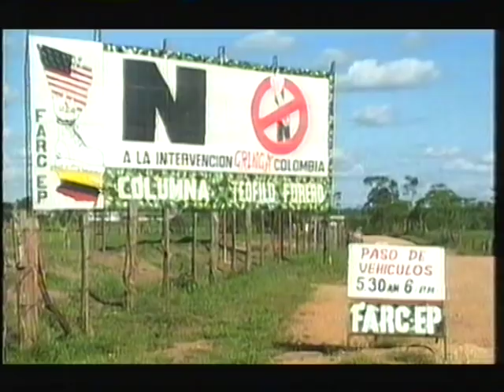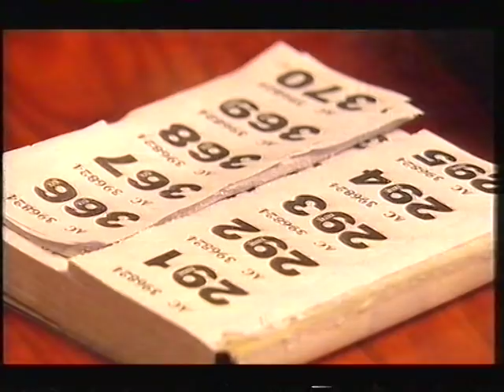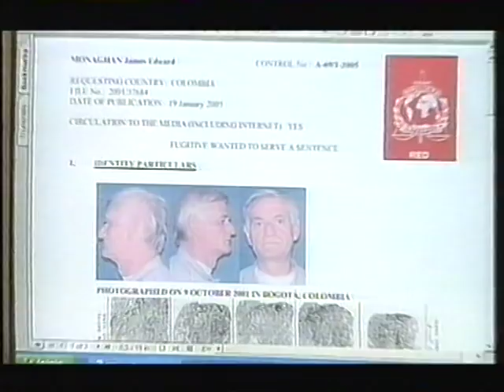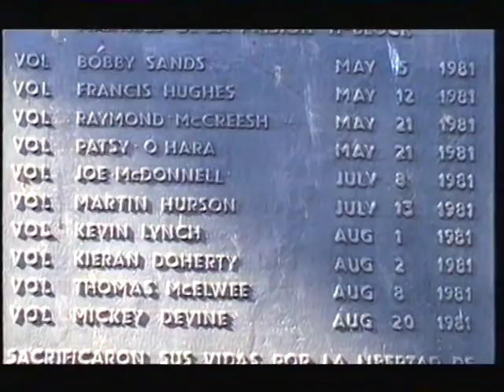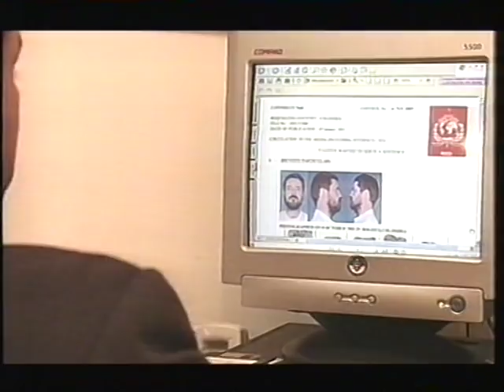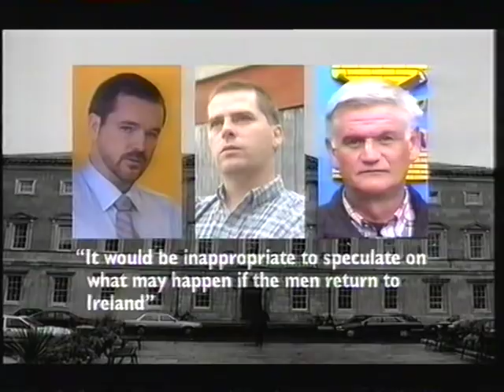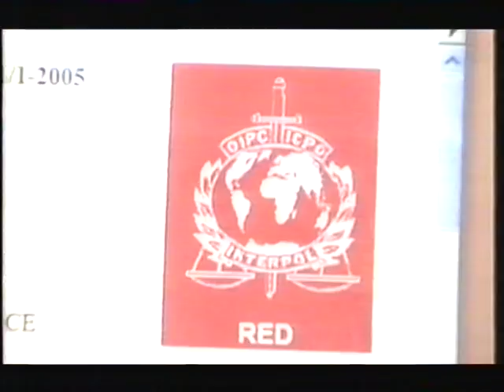IRA men arrested in Colombia - The Colombia 3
IRA men arrested in Colombia - The Colombia 3 Jimmy Mortar Monaghan